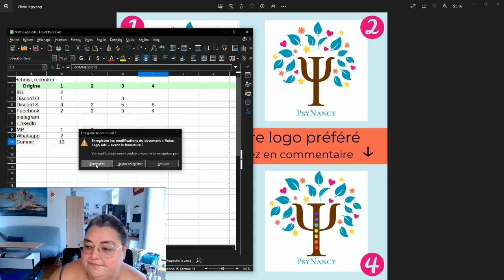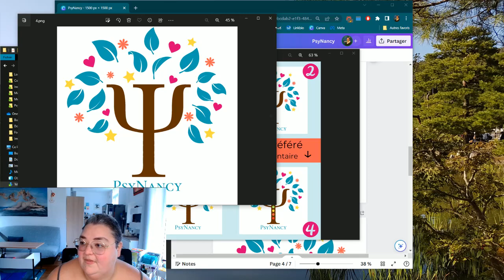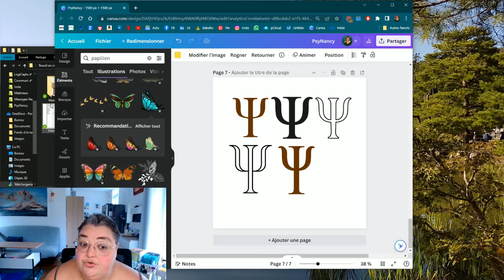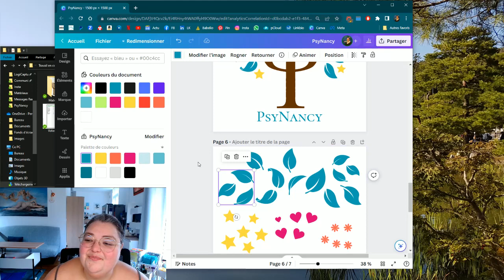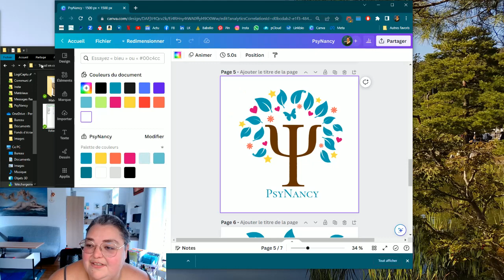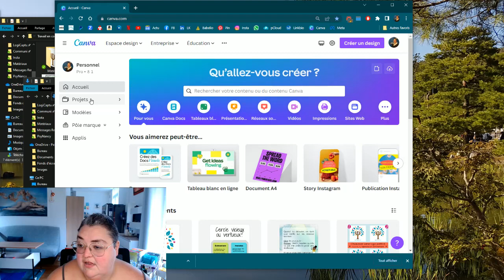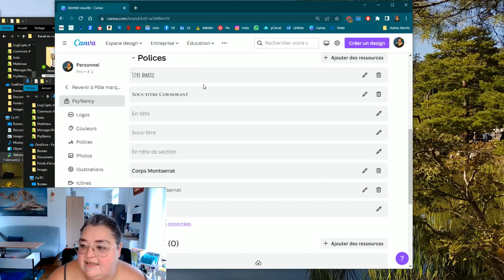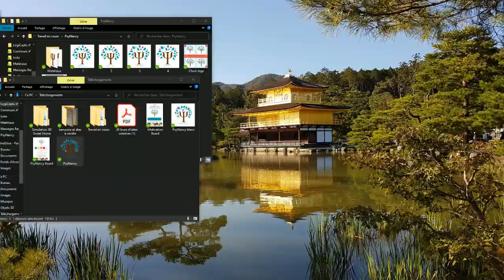Créer son logo sur Canva, tuto de A à Z!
Pour un usage professionnel ou personnel, vous pouvez facilement créer votre logo avec le logiciel en ligne Canva. Je vous montre toutes les astuces et manipulations, ainsi que quelques conseils pour réussir facilement!